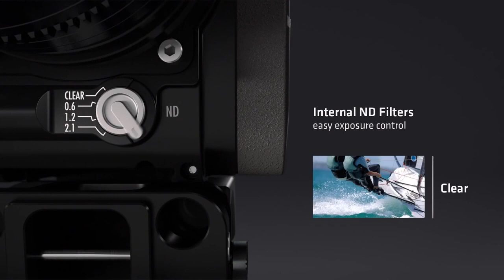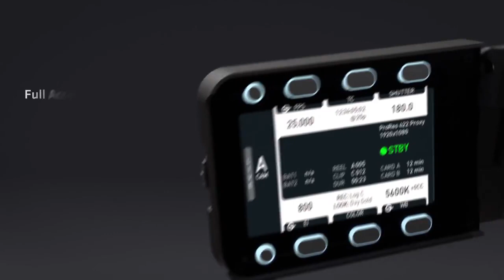ARRI AMIRA - The new documentary-style camera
ARRI proudly introduces AMIRA, a versatile documentary-style camera that is a companion, rather than a successor, to ALEXA.